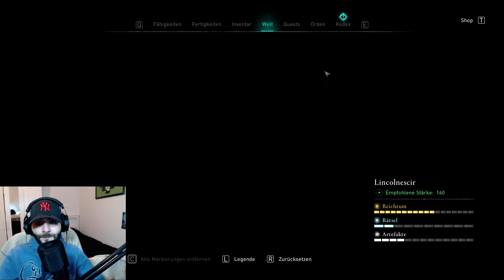Let´s Play Assassin's Creed Valhalla (100%) #122 | Ordensmitglieder Suche! Anomalie Scrobbescir!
Gefallen euch die Videos ? Check doch mal meine Playlists ab ;)

♠Mein Gear♠

Rechner ♠ Amd Ryzen7 , Rtx 2070 ,  32GB Arbeitsspeicher , 5TB Speicher :P , 800W BeQuiet Netzteil , Sharkoon TG5 RGB Gehäuse , 4 Standart Lüfter , 1 CPU Lüfter ;)

Monitor (60Hz)♠
Monitor (240Hz)♠
Headset ♠ (alt)
Headset ♠ (neu)
Neewer Licht ♠